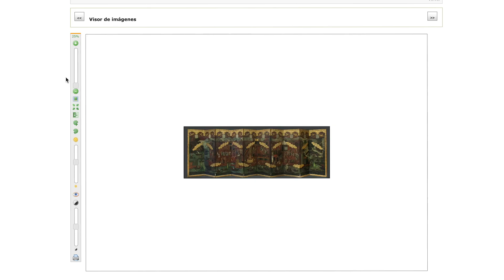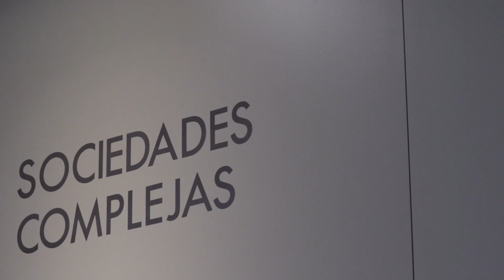Americanistas en el Museo de América: Elvira Roca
Elvira Roca Barea, filóloga, historiadora, profesora y fenómeno editorial de los últimos años, nos habla del Biombo del Sello Real, una pieza novohispana que es una imagen de la globalización.